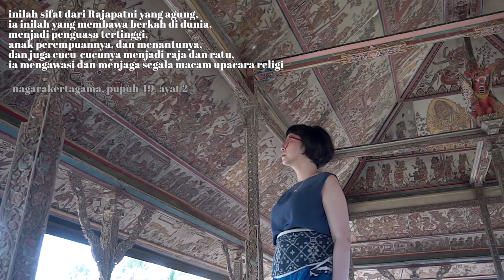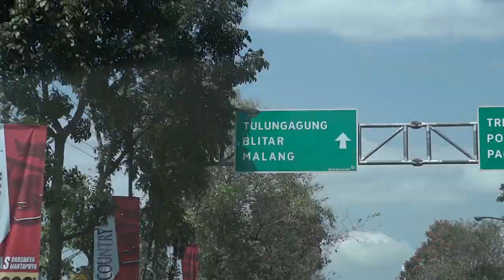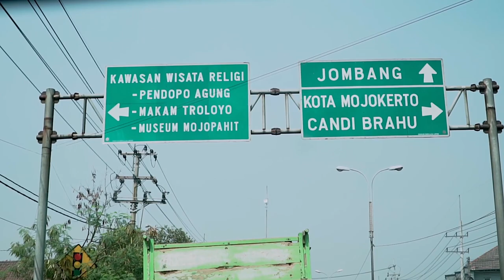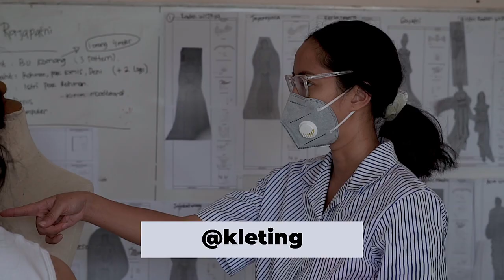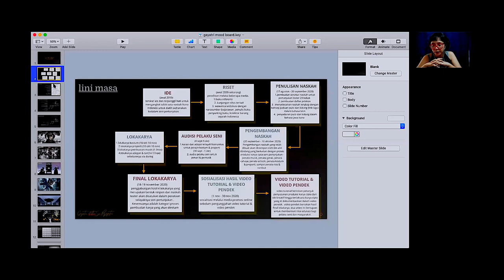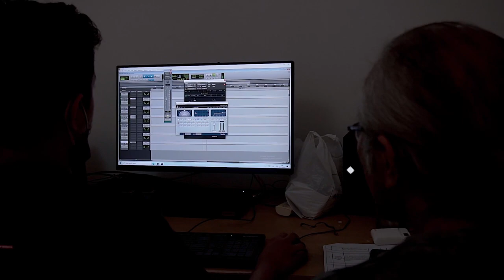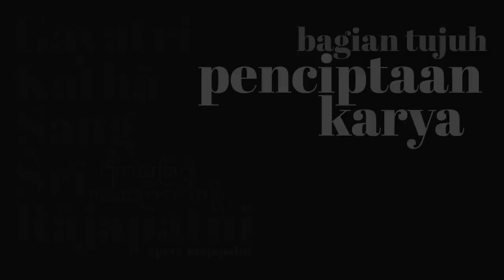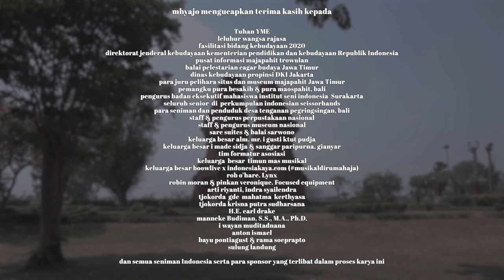THE MAKING OF Gayatri Katha Sang Sri Rajapatni/The Royal Queen Consort of the Majapahit Kingdom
Video dibalik pembuatan sebuah proses penciptaan karya berisi runtunan cerita tahap awal (IDE) sampai akhir (KARYA) seni.

Gayatri Katha Sang Sri Rajapatni adalah hasil penulisan naskah seni pertunjukan yang telah dilakukan sejak awal tahun 2019 atas respon terhadap manuskrip sejarah dan budaya 'kakawin NAGARAKERTAGAMA' karya Mpu Prapanca - dan telah berkembang menjadi karya berformat teater yang di rekam dengan durasi 5 (lima) menit di akhir Januari 2020 lalu.

proses karya ini menjadi bagian program fasilitasi bidang kebudayaan - Kementerian Pendidikan dan Kebudayaan Republik Indonesia sejak Agustus 2020.  Hal tersebut tentu saja menjadi 'stimulus terbesar' untuk melakukan riset lanjutan dan sejumlah kegiatan lokakarya yang akhirnya karya seni (pertunjukan) dalam bentuk film (visual) berdurasi 60 menit akan ditayangkan secara cuma-cuma mulai tanggal 12 Desember 2020.

terimakasih kepada semua pihak baik institusi, perusahaan, komunitas, sanggar, serta perorangan yang telah terketuk hati untuk memberikan kontribusi dan dukungan dalam memperkaya proses karya tahap kedua ini.

semoga karya ini dapat 'tumbuh sempurna' pada saat nya nanti, di tempat cerita sejarah ini terlahir, Nusantara.

Salam Budaya